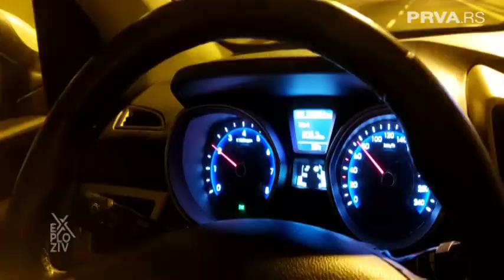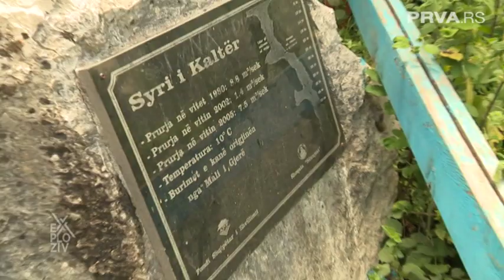EXPLOZIV - Kako je biti turista u doba korone? | PRVA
Jedna od malobrojnih zemalja u regionu koja je svoja vrata širom otvorila za sve turiste, a da nije tražila PCR test niti zeleni sertifikat bila je - Albanija. Ekipa emisije „Exploziv“ istraživala je kako je biti turista u doba korone.